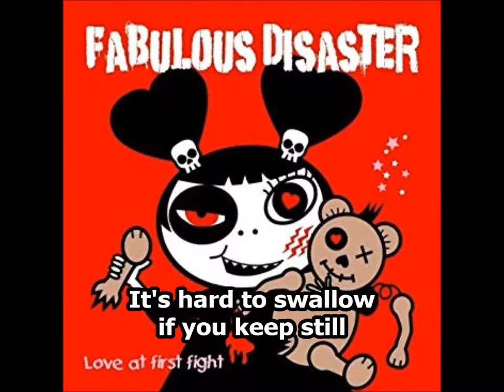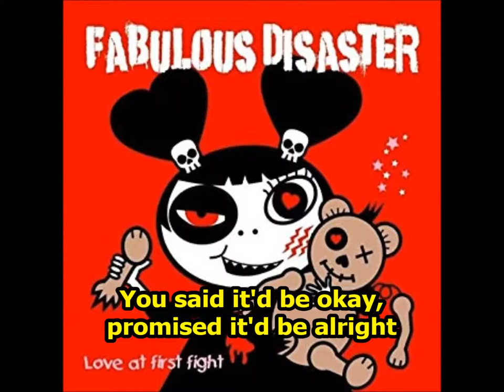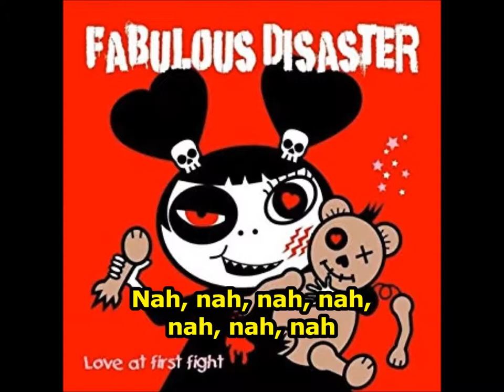Fabulous Disaster - Auto Pilot lyrics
Song: Auto Pilot
Band: Fabulous Disaster
Album: Love At First Fight
Track #4
Year: 2007
Lyrics by L. Mandolyn

Audio only... with lyrics :)